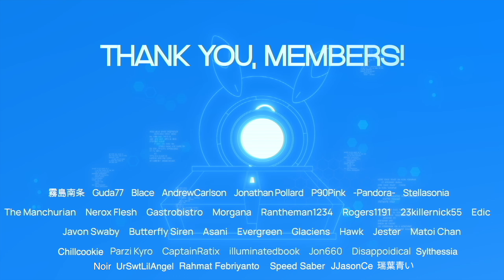[Genshin Impact] Chiori Came Home Early?